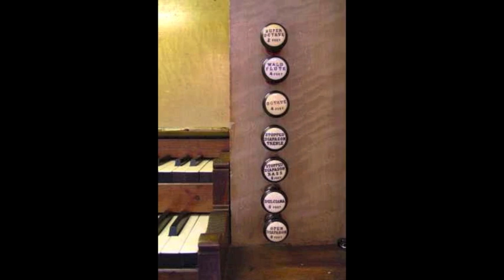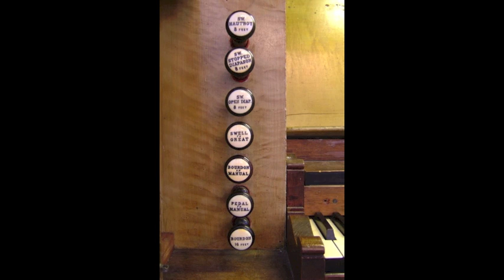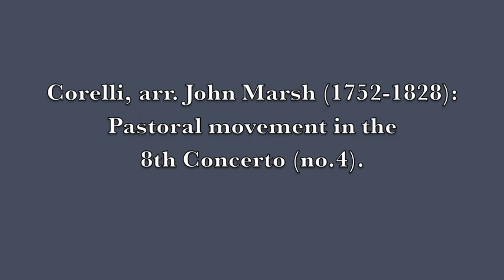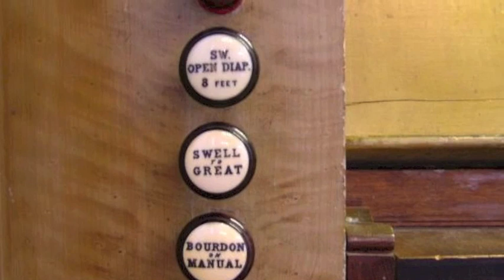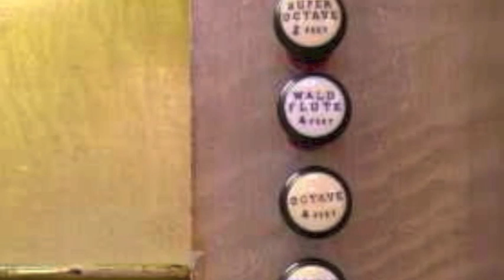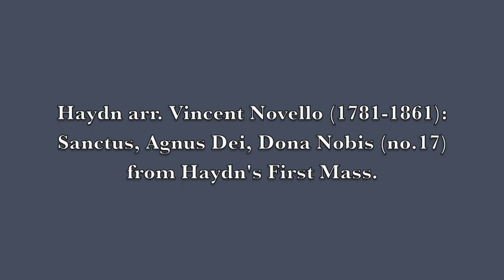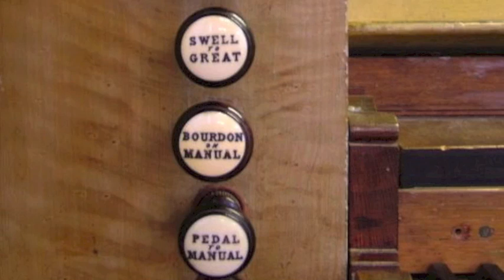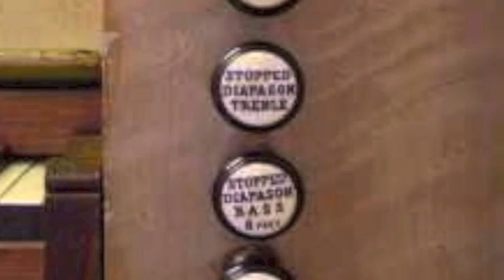The organ of Ingrave Church (Essex) Part 2 played by Anne Page.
Further details and more recordings of this organ can be found on the NPOR using this link:

These audio files are undefined and are intended for private enjoyment, study and research. They are not to be copied and made available to another person, nor are they to be given public performance or reproduced for personal gain.

[Original stop indications are marked with square brackets].

Corelli arranged by John Marsh (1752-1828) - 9th Concerto (No.5)
Programme notes and registration: "The first movement of No.V exhibits...simple grandeur. [...] In the two succeeding movements science and simplicity are so blended together, that they are pleasing to all ears..."Largo [Full organ] alternates with RH [Swell] LH [pia] - Gt: SD, Oct 4, 15th. Sw OD (both hands).
Vivace [Diaps & Prin. 1. repeat pia] - Gt: SD, Oct 4, repeat on Sw: OD RH,Gt: SD LH.
Gavot [Ch:Org: Repeat Full] - Sw: SD, repeat on Gt: SD.Another version of the Gavot, played on the Great Waldflute 4 throughout.

Corelli arranged by John Marsh (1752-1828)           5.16
Pastoral Movement in the 8th Concerto (No.4)
Programme notes and registration: In arranging movements from Corelli (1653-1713) Marsh was following a practice well established in the 1700s of setting music for orchestra or other instruments for keyboard.
Pastoral Movement in the 8th Concerto (No.4:) Marsh gives a brief introduction to each piece: "by way of assisting the young organ player in forming a proper judgement of the merits of the compositions of this Father (as he has been termed) of harmony"."No. IV consists of the justly celebrated pastoral movement in the Natale, which may be played with as good effect upon the organ as by a band. [...] The beautiful diminuendo at the conclusion, has always been much admired."Dynamic markings are given throughout with 'pia, for, dim, cres', and indications of Swell, Great and Choir. The end is marked 'PP'.Here, the Hautboy of the Swell is used, with Great Dulciana and SD bass for the LH to accompany the Swell, and for soft passages not marked for the Swell. Markings for 'Full' are played on Great OD, SD (bass and treble), Oct 4. The Great changes between dynamic levels by means of the two composition pedals.

Thomas Adams (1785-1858) - Voluntary 4 in B flat.     8.30
Programme notes and registration: An introductory Andante in the style of a coloratura melody leads to a faster fugal movement, which takes as its subject an unembellished version of the opening of the Andante. Here is an example of the English style of fugue playing, which occasioned Henry Gauntlett's remark, that 'Adams had played all fugues fast', which he contrasts with Mendelssohn's practice.
Andante [1 St.Dn & Flute Choir. 2 Swell. Swell Con Pedale] Great SD and Waldflute are used for the Choir registration; Swell SD. Pedal not used as there is no separate notation for it, and no Swell to pedal coupler. The compass needed on the Swell is tenor f.
No tempo indication for fugal movement. [Great Organ without reeds] Great OD, SD, Pr4, 15th. Great coupled to Pedal to facilitate part playing.

Cherubini arranged by Vincent Novello (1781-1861) - Ave Maria. Soprano Solo (No.13). 14.07
Programme notes and registration: Novello arranged sacred works by English and continental composers and published these together with original works, as volumes of voluntaries. Performance directions such as indications for registration, dynamics and Metronome marks are given, as are brief details about the composers. Novello's note: "This great composer was born at Florence in 1760. [...] Cherubini was engaged as Composer to the Chapel Royal, for which Establishment he produced some of his finest Works...as a Church Writer, whose style combines the best characteristics of both the German and the Italian Schools, and more especially in the exquisite refinement of his mode of scoring, he may justly be considered as the greatest Composer now living."
Larghetto [Swell Cremona (or Hautboy) RH. Choir Dulciana LH. Later Great Diaps. Swell 2 Diaps only]Swell: Hautboy then OD, SD used as directed.Great: Dulciana used for Choir registration, then adding OD as directed.

Haydn - arranged by Vincent Novello (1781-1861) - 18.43
Sanctus, Agnus Dei, Dona Nobis (No.17) - from Haydn's First Mass
Programme notes and registration:
Sanctus - Adagio [Full to 15] - Gt: first 4 bars all stops to 15th. Passages marked 'P' -2 then -4. Gt + Ped: Bourdon 16.Allegro [Full without Trumpet] - Gt: all stops to 15th except SD treble as full chords take much wind!
Agnus Dei - Adagio [Great Diapasons] later [Swell 2 Diaps.] - Gt: OD, SD. Sw: OD, SD.Gt/Ped.
Dona Nobis - Allegro [Full to 15] at opening. [Full without trumpet] at end.Gt: OD, SD bass, Oct4, 15th. Gt + Ped: Bourdon 16. Passages marked 'P' -15th.